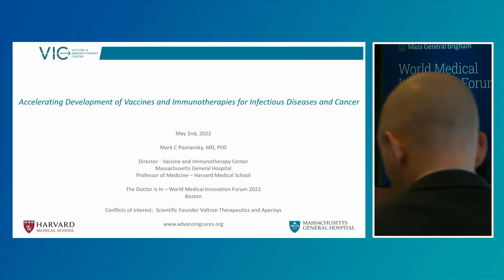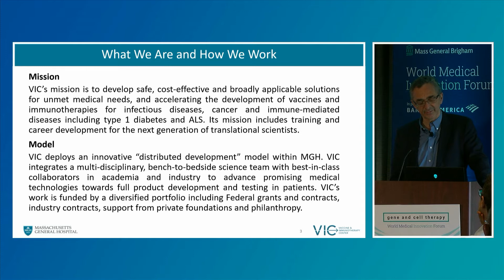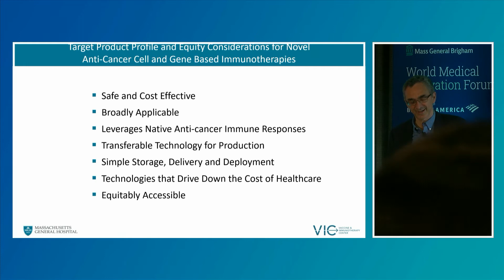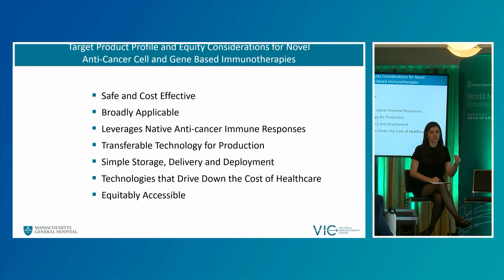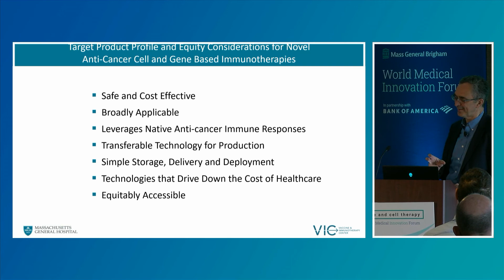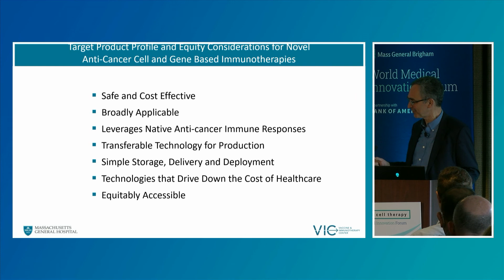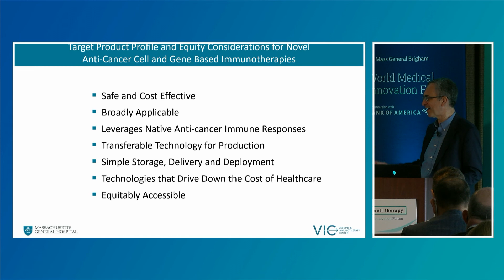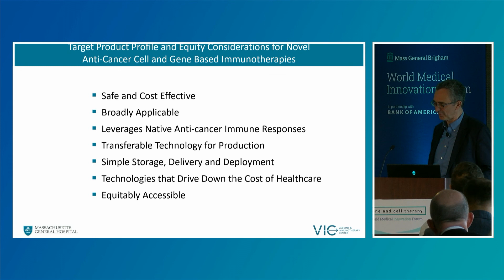2022 WMIF | The Dr. Is In | Leveraging Novel Mechanisms for Vaccine and Immunotherapy Development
Leveraging Novel Mechanisms for Accelerated Vaccine and Immunotherapy Development

In this session, Dr. Poznansky will share how research and development of vaccines and immunotherapy are safely accelerated from research lab to the patient leveraging novel mechanisms.

Alexandria Hammond, PhD, Associate, Global Research, BofA Securities
Mark Poznansky, MD, PhD, Director, Vaccine and Immunotherapy Center, MGH; Professor of Medicine, HMS